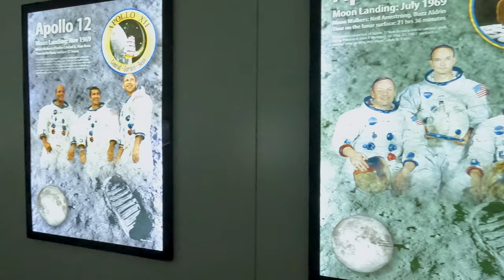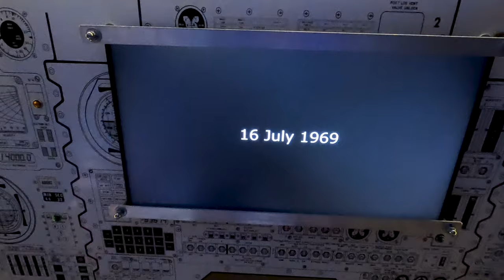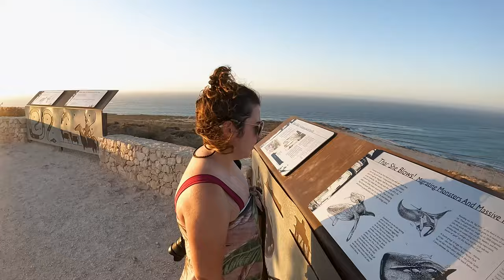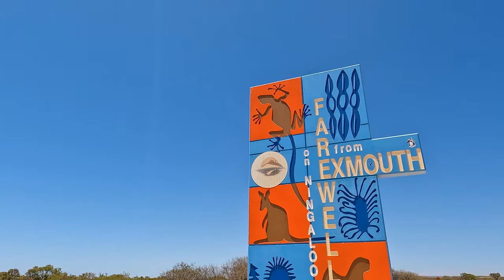The ULTIMATE ROAD TRIP from PERTH to EXMOUTH | Western Australia ultimate 2-WEEK itinerary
In this week's episode, we will share our itinerary of our road trip Northwest of WA. West is best! Especially if you are on a short holiday, this itinerary will be perfect for you and you can still take it slow. We fell in love with WA and especially the underwater world, something unreal. But the beaches are also amazing and there are plenty of hikes you can do. Hopefully, this video inspires you to plan your campervan road trip in Western Australia.

If you liked the video, please give it a LIKE 👍  and let us know your thoughts about this video in the comment section!  Let's embark on this incredible crazy journey of traveling together!

Thanks again for watching our travel vlog! | Filmed November & December, 2023